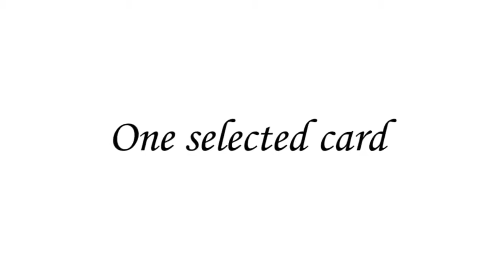Parallel Instant Streaming Video